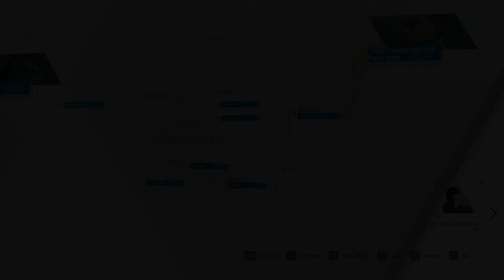[PS4] Detroit Become Human - Chapter29 - Night of the Soul